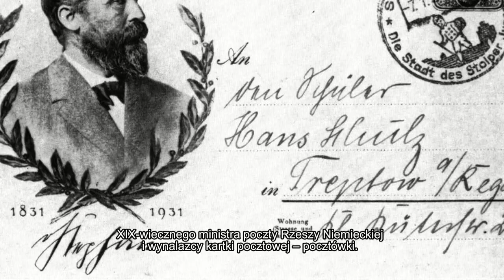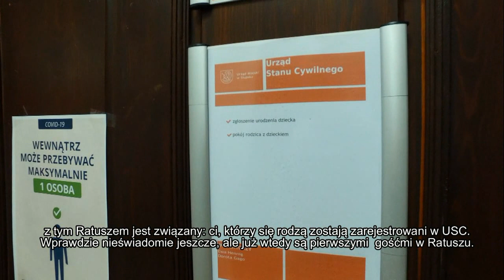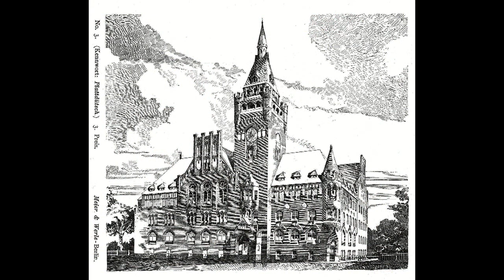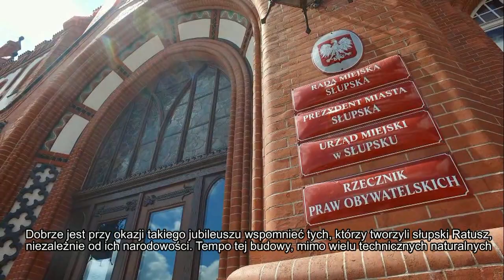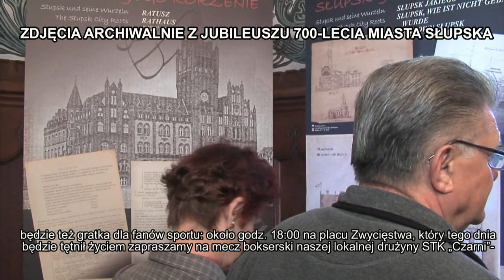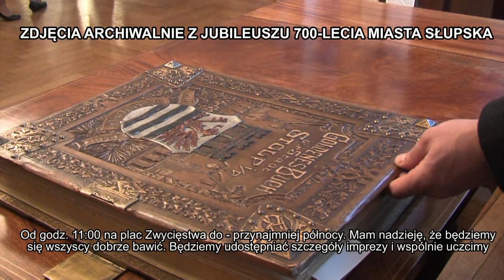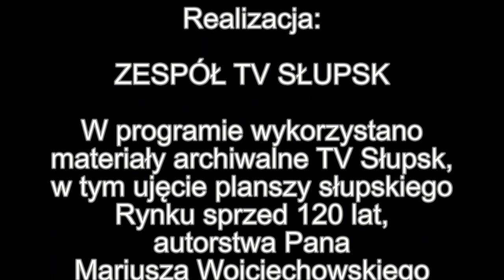RATUSZ | Ratusz dla Ciebie Czerwiec 2021 Film Dokumentalny Słupsk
„Dawno, dawno temu, w Stolpie, za starymi murami obronnymi i jeszcze starszą bramą, którą teraz nazywano Nową, w błotnistym bajorze Quebbe, na liściu nenufaru wygrzewał się w słońcu ropuch Kumkumek, znany w środowisku wodno-ptasznym z tego, że nie  kumał prawd o życiu, które mu przekazywano. Teraz jedną łapką podpierał sobie łebek, żeby było mu wygodnie, a dolną założył na drugą dolną, żeby mu  było jeszcze wygodniej… „

– Tak na przykład mogłaby zaczynać się baśniowa opowieść  o tym, jak powstawały: plac Zwycięstwa i Ratusz w  dawnym Słupsku, a wokół nich z każdym rokiem, dziesięcioleciem i stuleciem rozwijało się nowe miasto. Ale… najpierw trzeba by ją napisać… Słupski Ratusz obchodzi w tym roku 120-lecie istnienia, pełniąc niezmiennie przez te lata funkcję, dla której go wybudowano: magistratu, czyli zarządu miasta. I o nim właśnie mówi czerwcowy odcinek z cyklu Ratusz dla Ciebie”, bo taki ma tytuł.

Program przygotował Marek Sosnowski

Więcej filmów dokumentalnych na naszym kanale. Zachęcamy do subskrypcji i klikania dzwoneczka, by być z nami na bieżąco.

Ratusz dla Ciebie dla TV Słupsk w sieci Vectra 2021